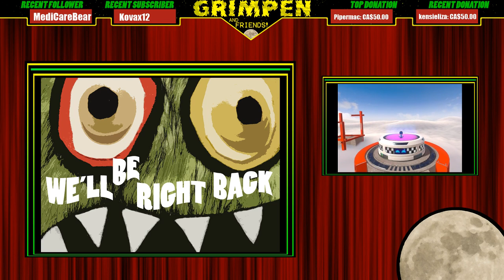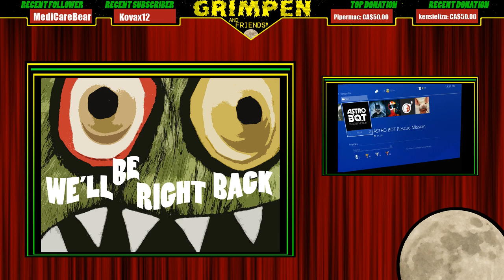Astro Bot Rescue Mission (part 1)